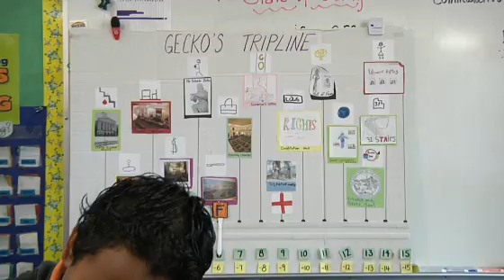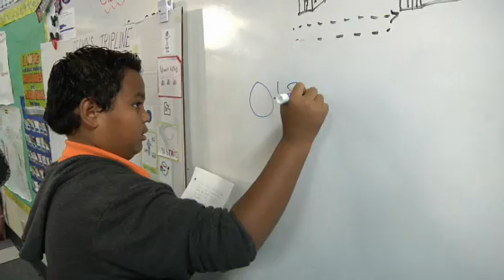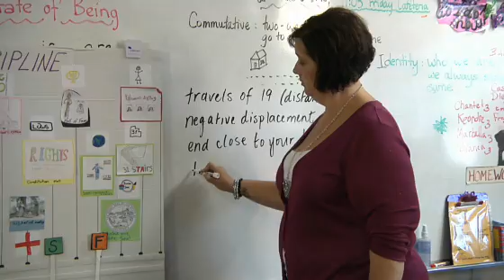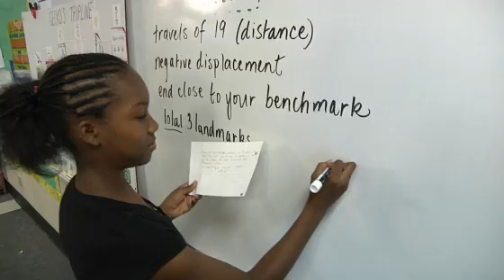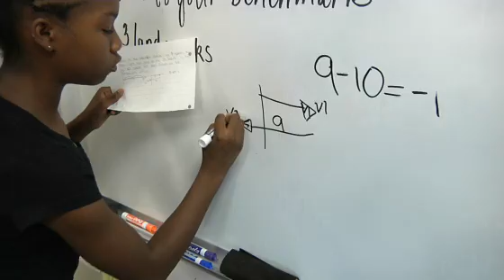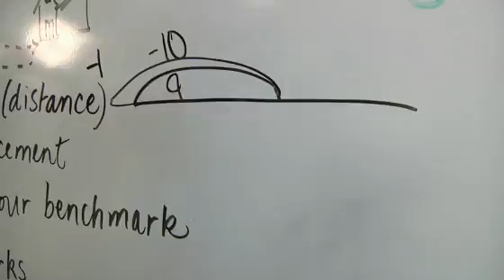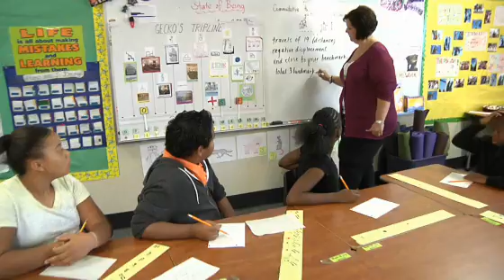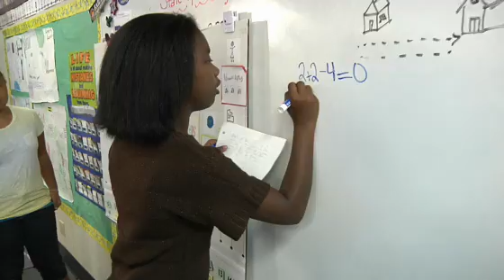The Algebra Success Academy